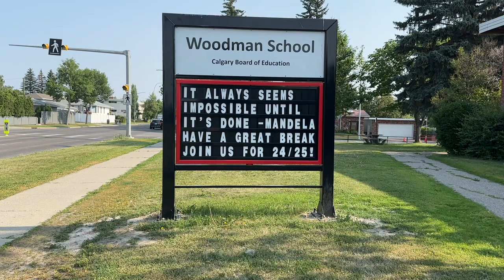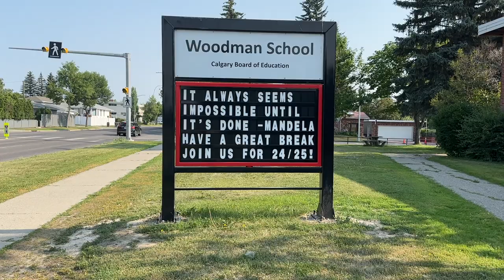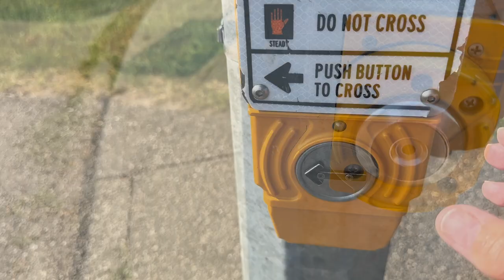Ep 3 Walking My Way to Bariatric Surgery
Looking at how my walking regime is helping with my weight loss journey, and my thoughts around Ozempic and food noise and eating